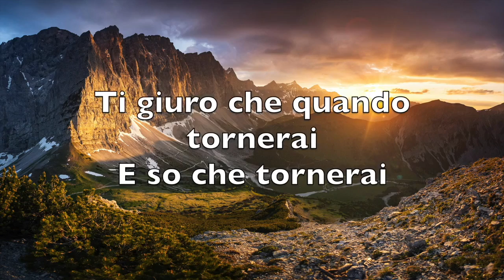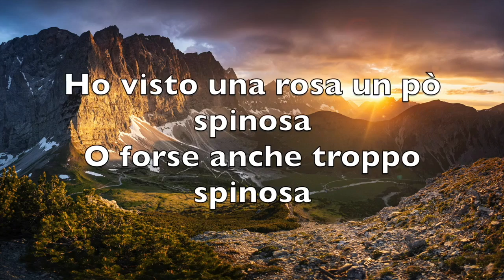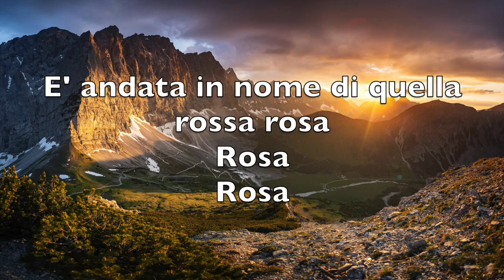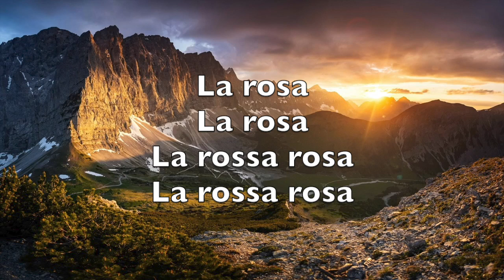Rosa - Luca Caperna - Testo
Testo e musica di Luca Caperna
Album: Il mio viaggio per la vita
Numero traccia: 7
Anno: 2014

TESTO

Lontana da me
Lontana dal mio cuore
Dall'altra parte del mondo
Mi scrivi ed io ti scrivo

Ti giuro che quando tornerai
E so che tornerai
Promesso che
Quando tornerai

Io ti regalerò una rosa
Rosa rosa
E' meglio se sia rossa la rosa
Rosa rosa

Oggi è stata una giornata
Molto monotona
Ho preso la macchina e sono uscito
Per fare qualcosa di diverso

Mi sono accorto di una cosa
Davvero molto speciale
Adesso so che
Se sterzi a destra

C'è Dante nella candida rosa
Rosa rosa
C'è Dante in quella candida rosa
Rosa rosa

Oggi ho visto il tuo sorriso
Impresso su un cellulare
Ho visto quanto sia deciso
A volersene andare

Ho visto una rosa un po' spinosa
O forse anche troppo spinosa
Ricordo di quanta
Gente che

Riposa in nome di quella rosa
Rosa rosa
E' andata in nome di quella rossa rosa
Rosa rosa

Rosa rosa si
Rosa rosa

Rosa rosa si
E' andata in nome di quella
Rossa rosa

La rosa
La rosa
La rosa
La rosa la rosa la rossa rosa la rossa rosa